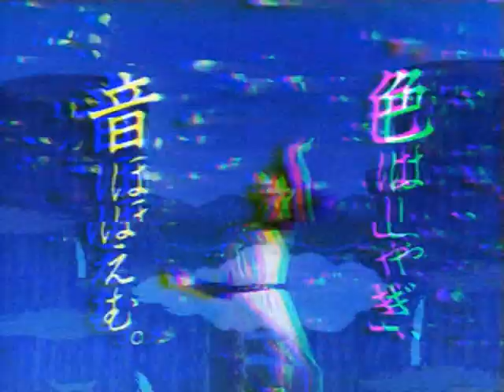𝐛𝐫𝐞𝐚𝐝𝐛𝐚𝐫𝐧 / 𝐬𝐭𝐢𝐥𝐥 𝐝𝐫𝐞𝐚𝐦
last of my original beats from earlier this year

keys/drums: arturia v collection